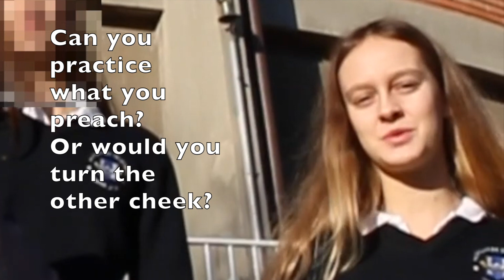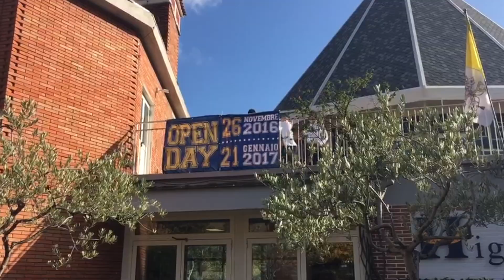Where is the Love - Classi III Secondaria I grado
Video prodotto in occasione dell'Open Day del 26 novembre 2016, come lavoro nterdisciplinare (English, English Lab, Music). Partendo dal video originale dei Black Eyed Peas i ragazzi delle classi terze hanno scritto, ideato ed interpretato il proprio remake della canzone, riflettendo sui valori etici/religiosi espressi nel testo.
Prof promotori: Audrey Jones, Paolo Motta, Andrea Cannizzaro.